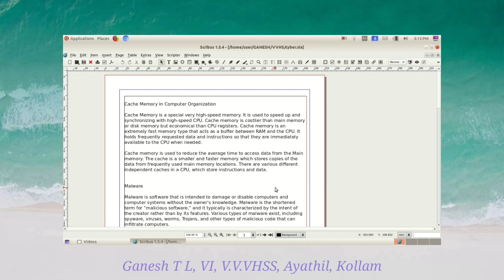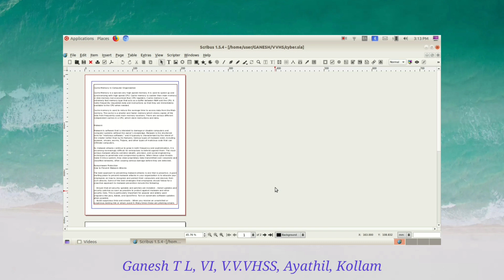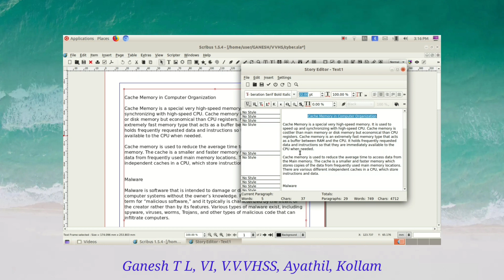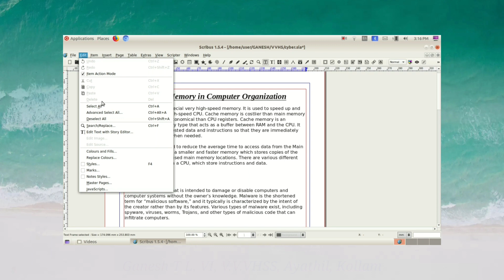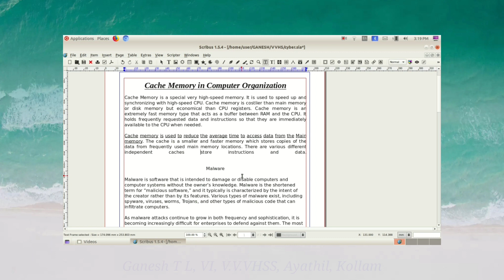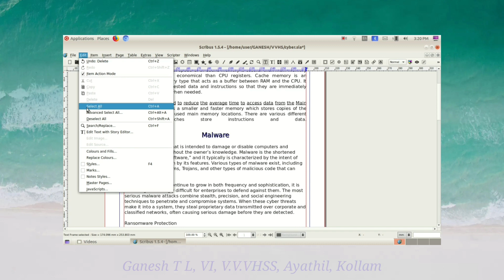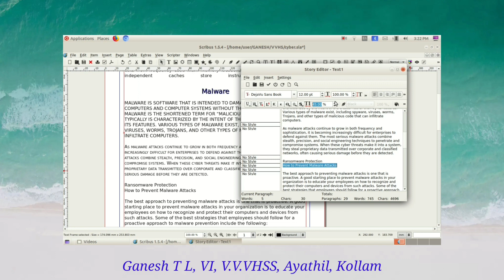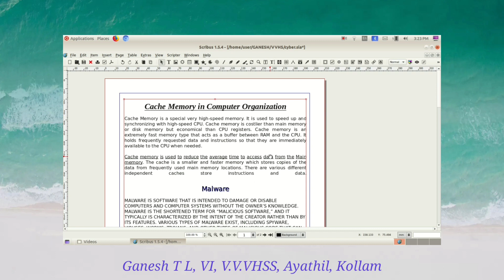Scribus Part 2 Malayalam Tutorial Text Editing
Based on VHSE Computerised Office Management